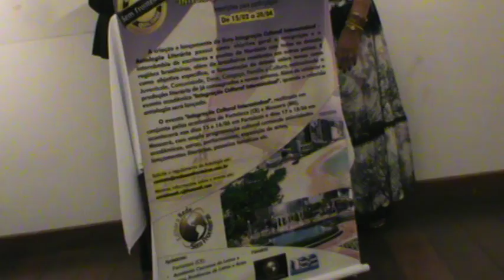Santa Luzia TV - Projeto Integração Cultural Interestadual -Mossoró (3)